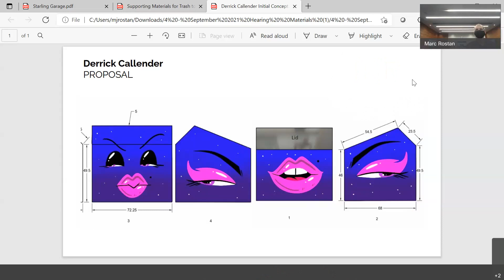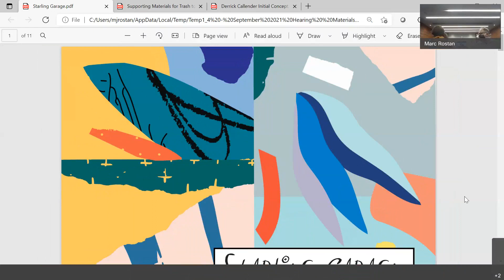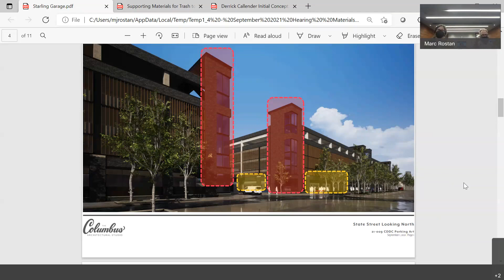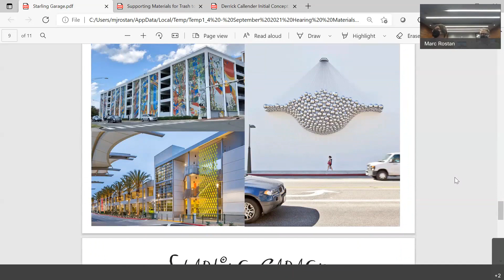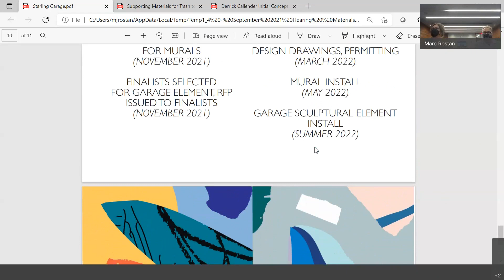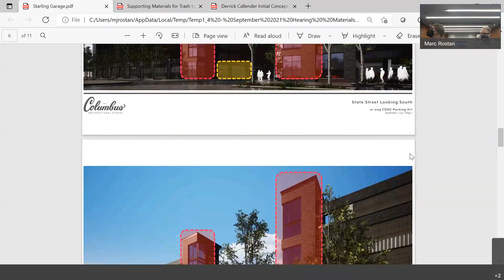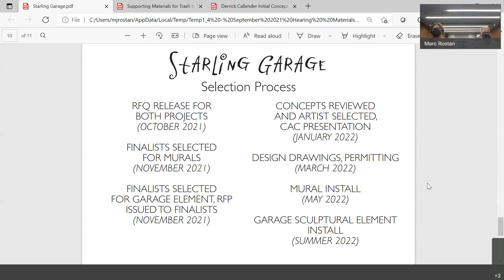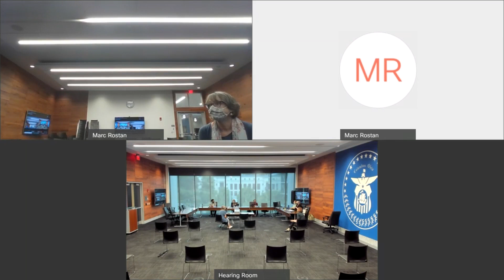Columbus Art Commission 09/15/21